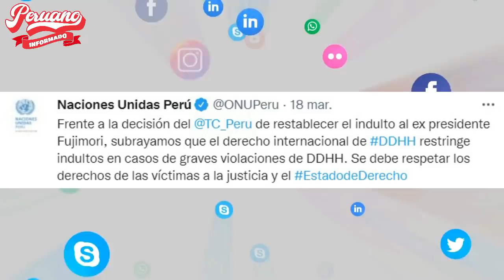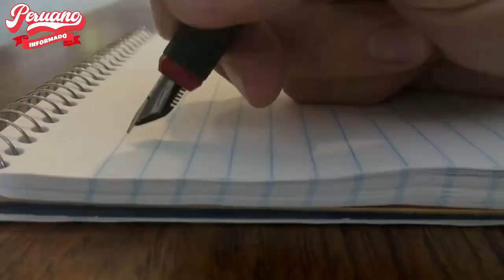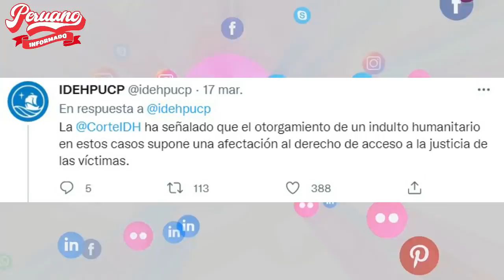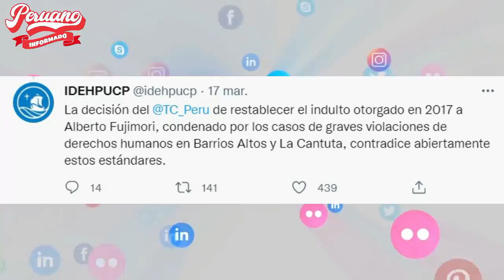¡PREOCUPADOS! ONU, CIDH Y OTROS ORGANISMOS SE PRONUNCIAN EN CONTRA DE LA LIBERTAD D ALBERTO FUJIMORI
¡PREOCUPADOS! ONU, CIDH Y OTROS ORGANISMOS SE PRONUNCIAN EN CONTRA DE LA LIBERTAD D ALBERTO FUJIMOR